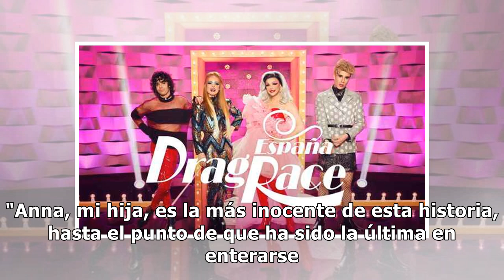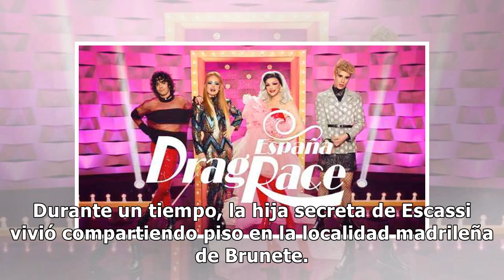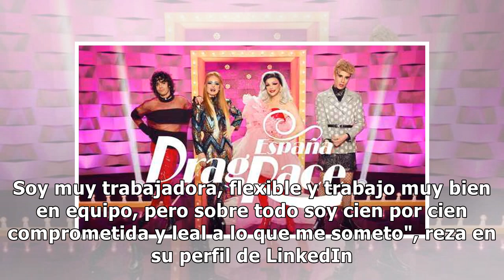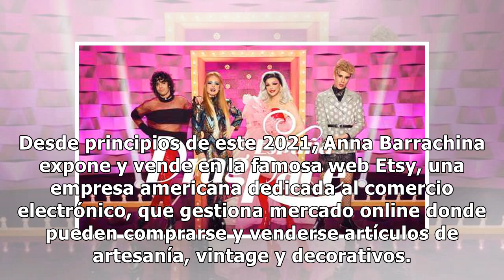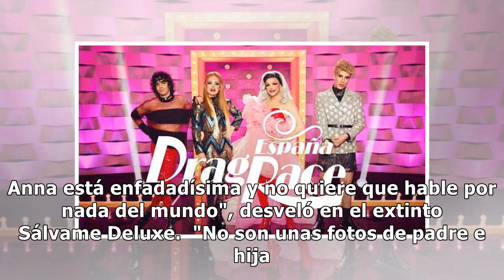El nuevo horizonte laboral de Anna Barrachina, la hija 'secreta' de Álvaro Muñoz Escassi